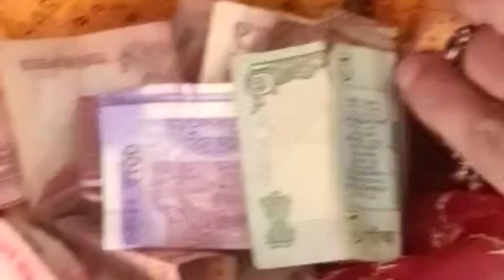श्रीकृष्ण जन्म🕉️🛐🙏ll आज मथुरा दे बिच अवतार हो गया ओ श्याम निक्का जेया 😍🥰